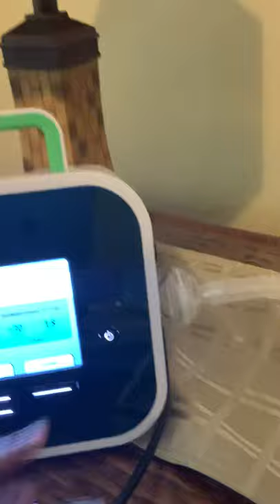Cough Assist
Cough assist demo